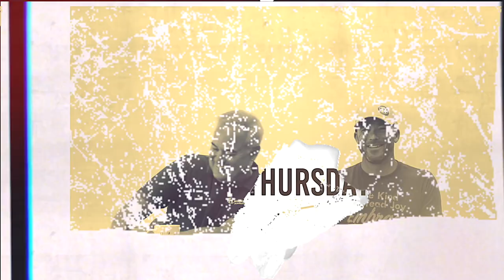This Strawberry Tasted Different - Thirsty Thursday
How do we do that?  We provide our clients (both large and small) with fantastic marketing campaigns that include promotional products, video production, social media, and graphic design.  We are a full-service marketing company…and we would love to help you!